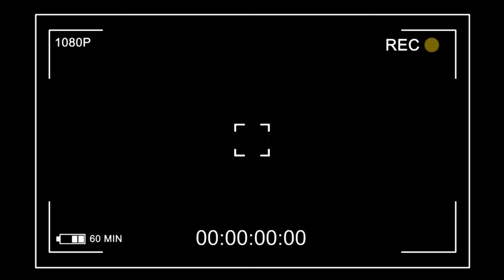Special Interview with Janjot Singh & Seema Kaushal || New Punjabi Song Dheeye